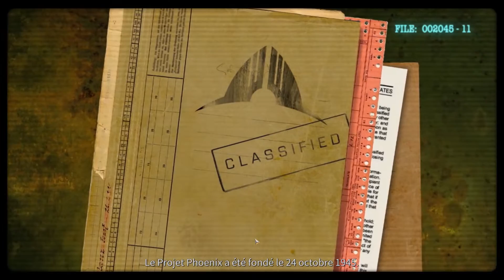Phoenix Point Campagne [FR] Phoenix Point #01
Le Retour des Aliens !  Phoenix point est le dernier espoir de l'humanité ...

[ JEU ]

[ VIDÉO ]

[ COMMUNAUTÉ ]